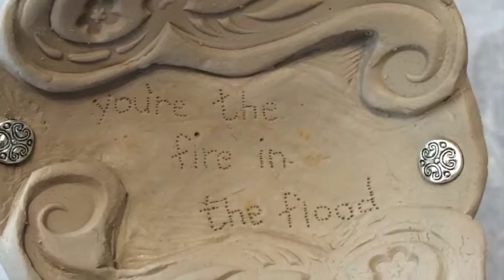Ceramic diffuser for essential oils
This diffuser I made with Terra Cotta clay.  One put a tea light in the bottom and essential oils in the top. I also have ceramic pieces including aromatherapy jewelry.